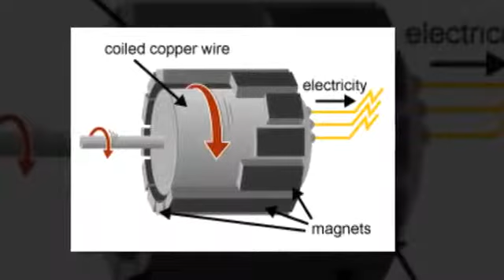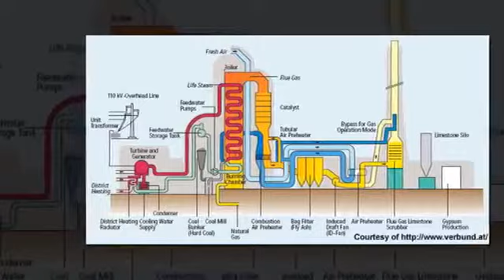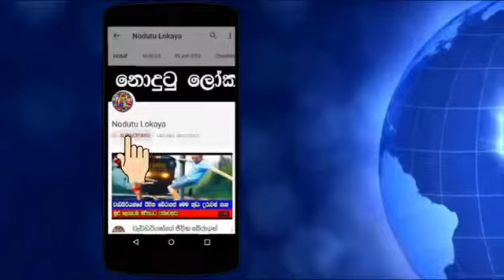What If The World Ran Out Of Electricity